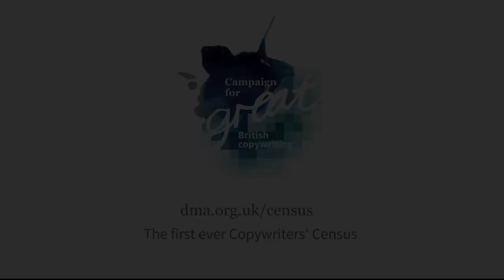Campaign for great British copywriting: Michael Everett interview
A short interview with Michael Everett, creative partner at Anatomised, where he shares his strong views on copywriting today (cr*p), clients (they don’t know what they want) and offers sage advice on how to write the perfect ad.